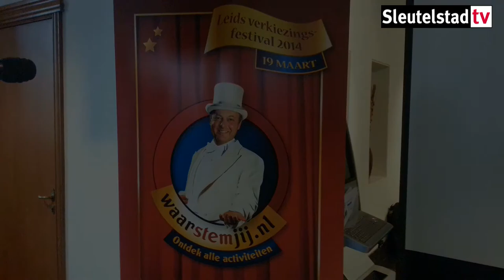2014 03 15 Op de Zeepkist CDA wint in finale van GroenLinks